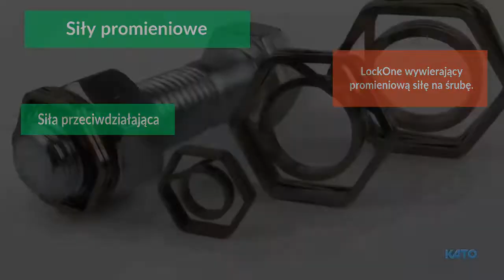KATO LockOne, Zabezpieczenie przed samoodkręceniem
KATO LockOne to wyjątkowe zabezpieczenie przed samoodkręceniem połączenia gwintowego.

Połączenia śrubowe są podatne na drgania. Konstrukcja również przyczynia się do możliwości samoodkręcenia się nakrętki. Istnieje szereg sposobów na zabezpieczenie połączeń śrubowych (m.in. zawleczki, podwójne nakrętki, nakrętki z zabezpieczeniem z tworzywa sztucznego, podkładki sprężyste). Do zabezpieczeń zalicza się także system KATO LockOne, prosty w instalacji, odporny na korozję.

S.T.M. Systemy i Technologie Mechaniczne Sp. z o.o.
ul. Dziewosłęby 14/1
04-403 Warszawa
POLAND

Godziny otwarcia: poniedziałek – piątek : 8:00 – 16:00
Dział techniczno-handlowy, zamówienia:

Ten film możesz wyszukać używając słów:

stmech: kato
stmech: lockone
stmech: katolockone
stmech: połączenia śrubowe